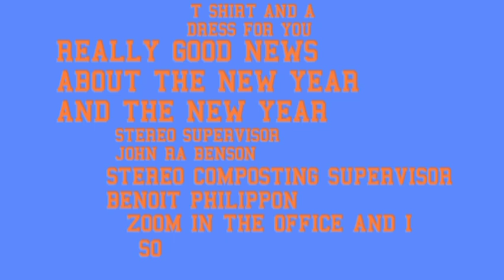Minions Yellow Credits